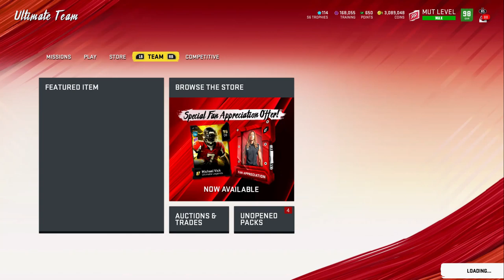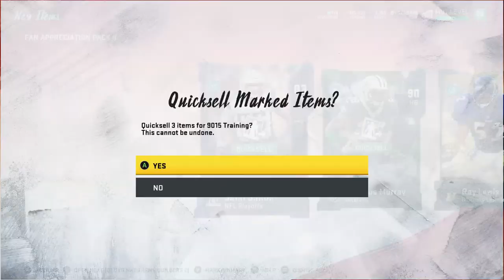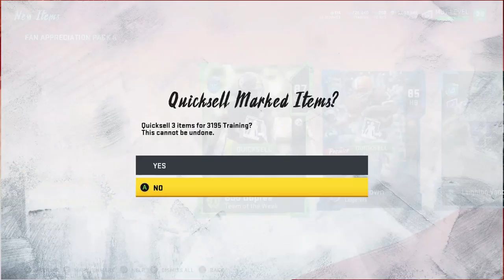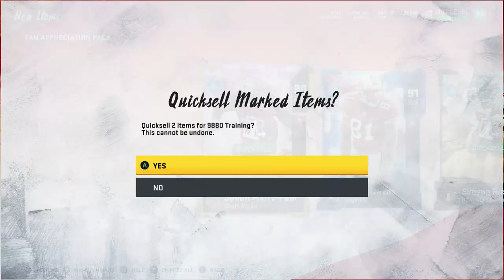WE PULLED THE BEST GOLDEN TICKET!! FAN APPRECIATION 2 PACKS! Madden 20 Ultimate Team!